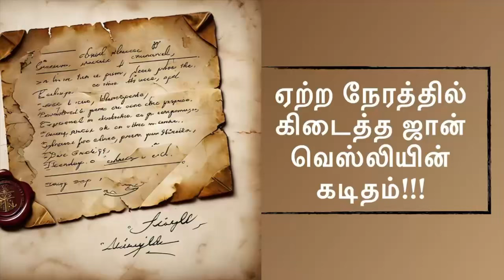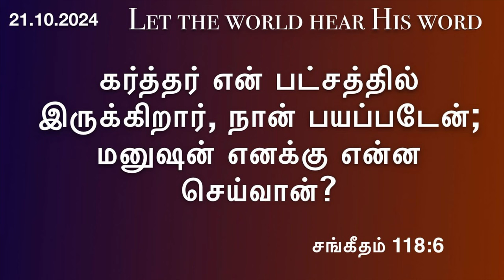ஏற்ற வேளையில் கிடைத்த கடிதம்|Daily devotional in Tamil by Hepzibha Edwin |21 October 2024